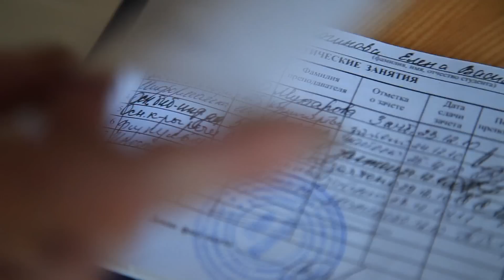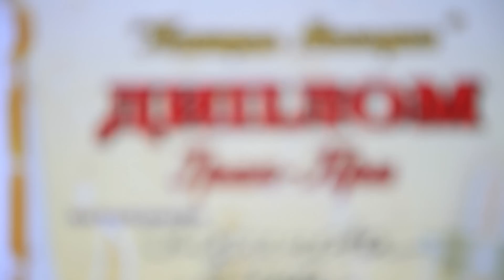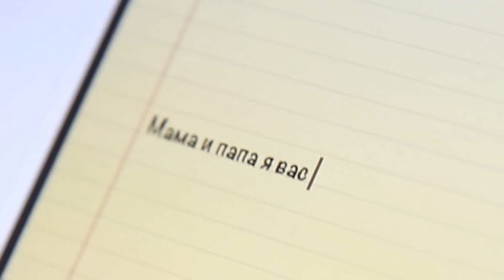Находка Владивосток Уссурийск видеооператор